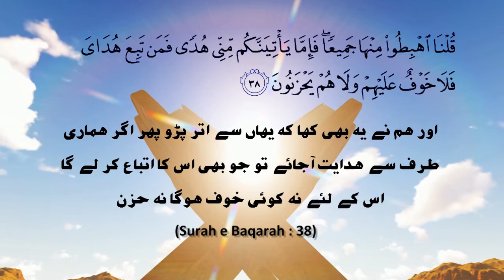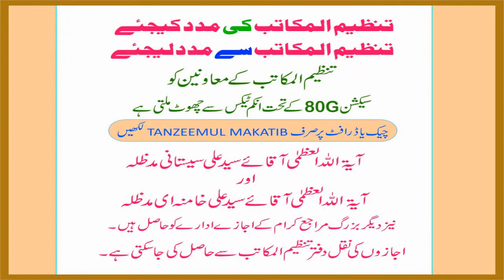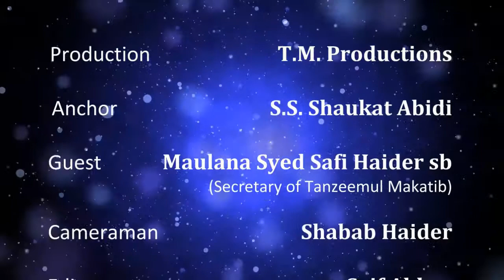Deen Ki zaroorat Kyon? Part-VIII